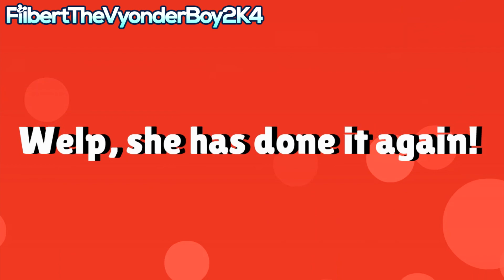Becky Scares Guillamme (Édouard's Baby Brother) With A Scary Roar/Grounded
Édouard, Anikka, Adrian and Jessie are very happy that Guillamme (his baby brother) is born, and Becky did something bad to him.

Music's used:
Heahea City (Night) - Pokemon Sun & Moon
Being Senaky - Conker's Bad Fur Day
Ominous - Mario & Luigi Partners In Time

Programs used:
Bandicam
Wrapper Offline

My Discord Tag: FilbertTheVyonderBoy2K4#8811